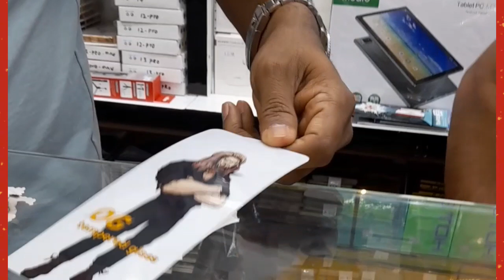10 November 2023